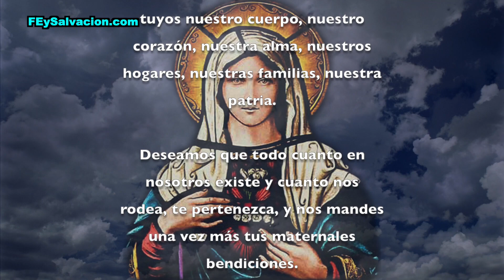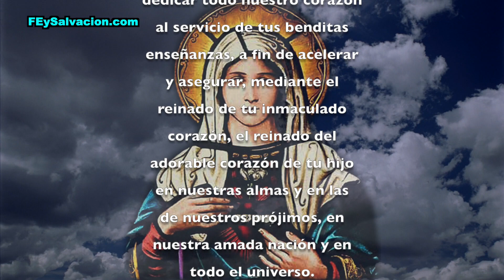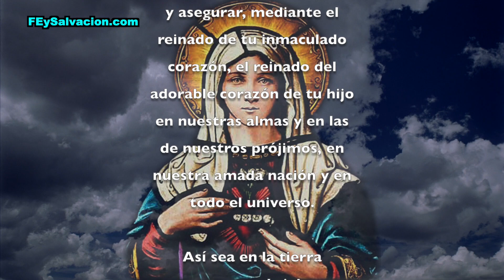CONSAGRACIÓN AL CORAZÓN DE MARÍA | Fe y Salvación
A tus pies Madre Santísima venimos a postrarnos, a tu inmaculado corazón nos consagramos y humildemente te pedimos que nos acompañes en todo momento, que hoy y siempre nos protejas del peligro y nos des fuerza para cumplir cabalmente los mandamientos de nuestro Dios Padre.